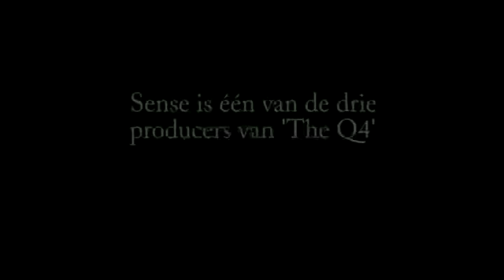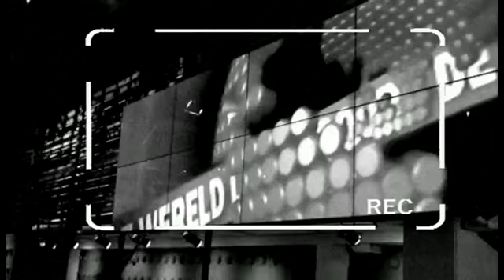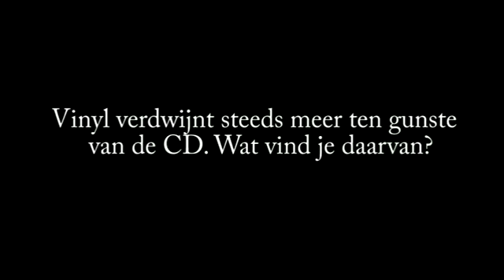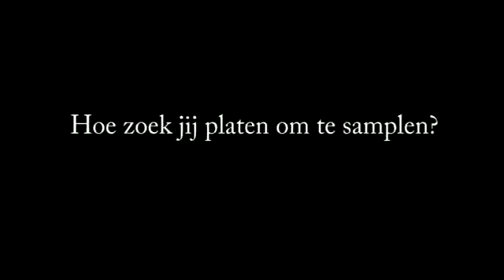TheQ4 @DWDD - Interview with Sense.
Interview with Sense from TheQ4, as part of a 2010 appearance on "De Wereld Draait Door", a popular show on Dutch television. Sense talks about the name 'TheQ4' and where it comes from, how TheQ4 makes it's music and gives his thoughts on new developments in sampling and production...In Dutch.